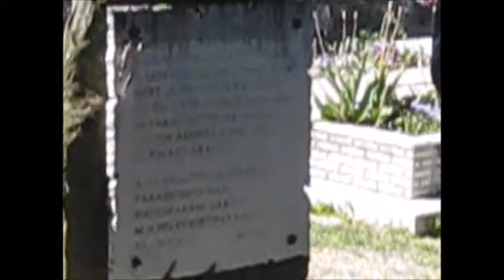Hősök napja 2017 05 28 Tapolca